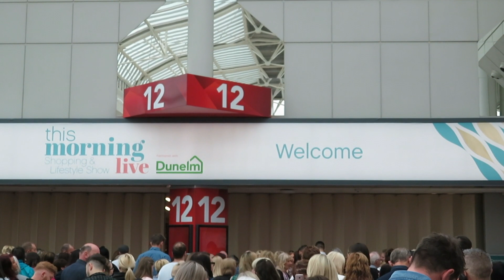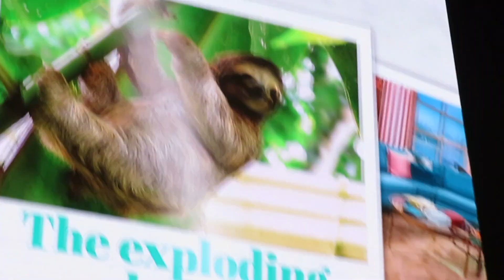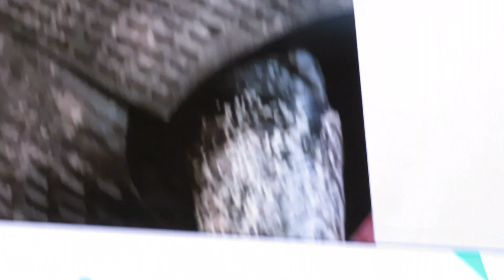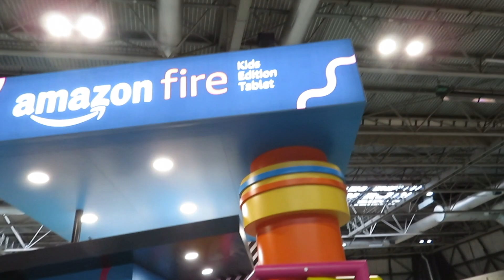This Morning Live 2019 Vlog - Friday 17th May 2019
Join is as we travel back once again to This Morning Live for the 3rd year in a row. In this video we see what changes have been made  for this year and  take a look at the brand new centre stage with Philip and Holly

EM&ST